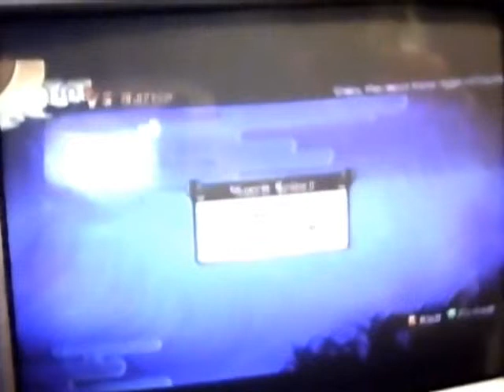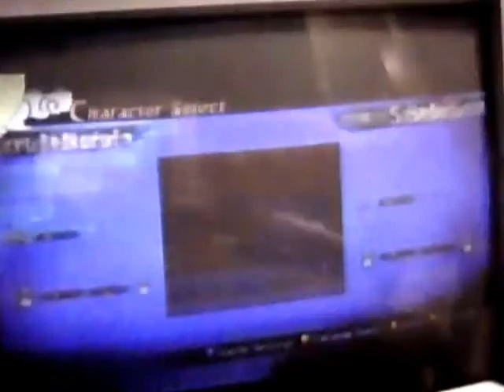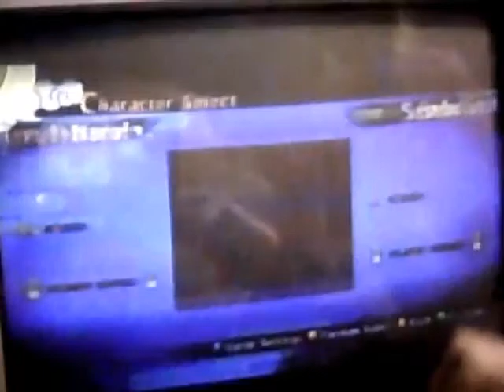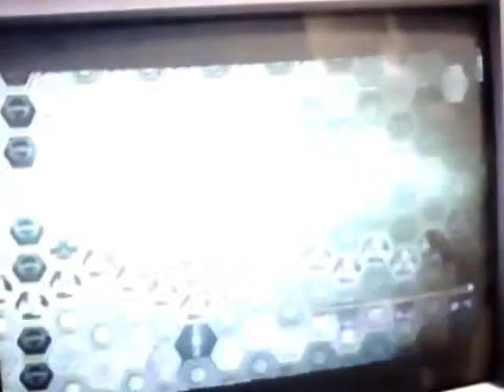naruto ultimate ninja storm generations : Raikage vs.the 4th Hokage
hey im back with some naruto ultimate ninja storms generations and i will be doing some more to day so please wait ...